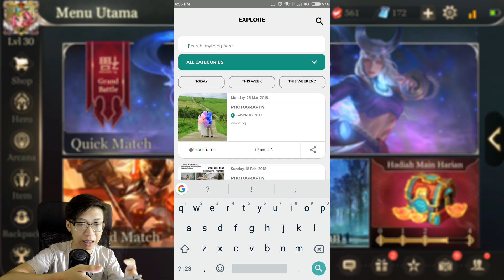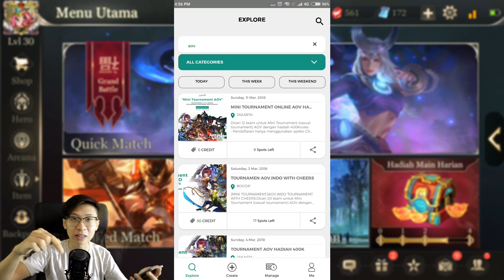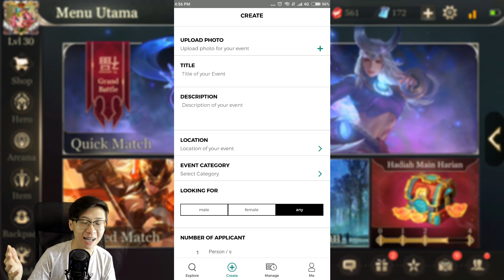Cara Membuat ITU SAJA KEMAMPUANMU?! Tips Quick Chat! dan Buat Tournament Sendiri!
Banyak banget yang request cara membuat itu saja kemampuanmu? nah bang EJ ngeshare nih caranya biar itu saja kemampuanmu mendunia

Device yang di pake: Xiaomi 5s plus 6/128

Mungkin kedepannya bakal riview game lain juga supaya teman2 tidak jenuh dan bosan ^^. Salam dari EJGaming ~~

Song:
Elektronomia - The Other Side